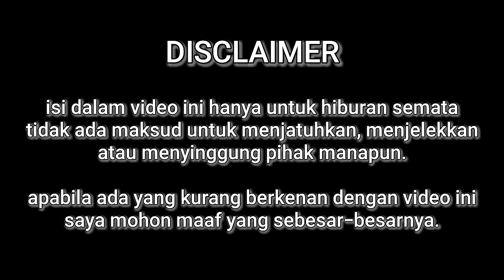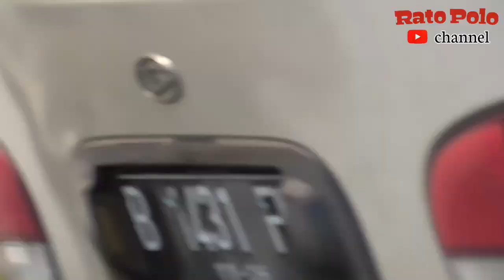Konvoi bus-bus keren melewati jalur indah wonogiri // iring"an gunung mulya, aneka jaya & agra mas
Hunting bus dijalan pacitan solo setrorejo baturetno wonogiri.